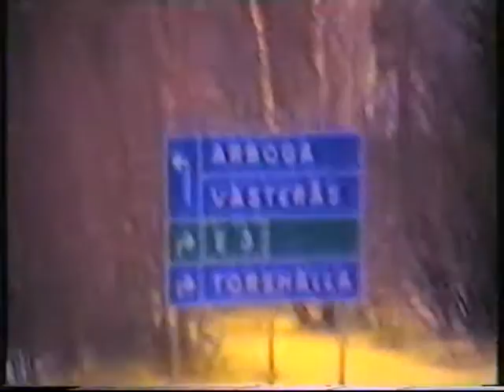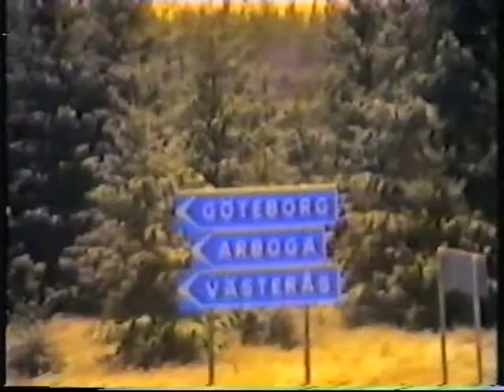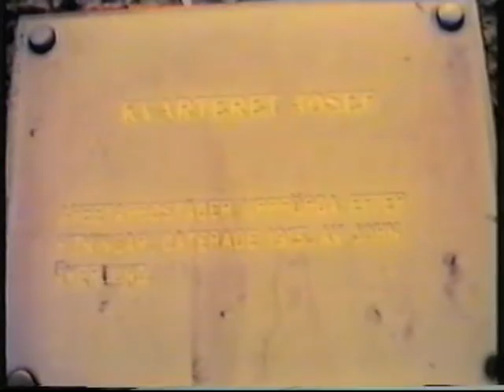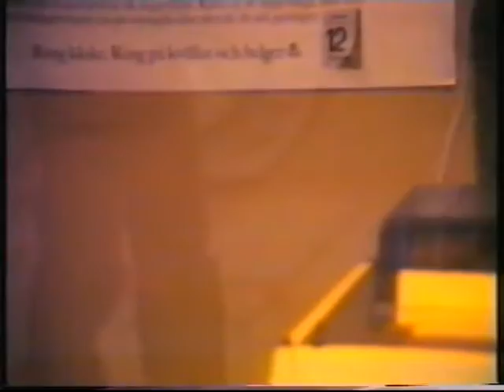Eskilstuna med Sirpa och Kaj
Västerås, Borsökna och Eskilstuna med Sirpa o Kaj och familjen, vintern 1984 tror jag.
Detta är filmat av Jouko Paakkunainen, från Finland. Som också var vår vän i Australien. Ni kan höra hans röst då han filmar.